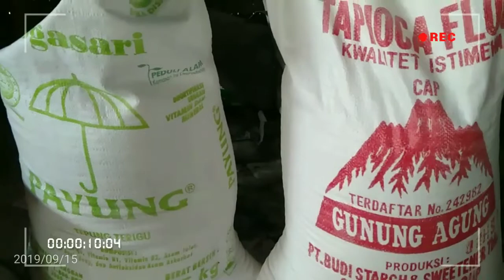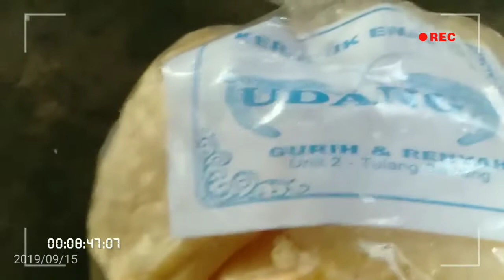PRODUCING SHRIMP CRACKERS.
Home Industri of tradisional shrimp crackers.

By : Purnomo Cracker.